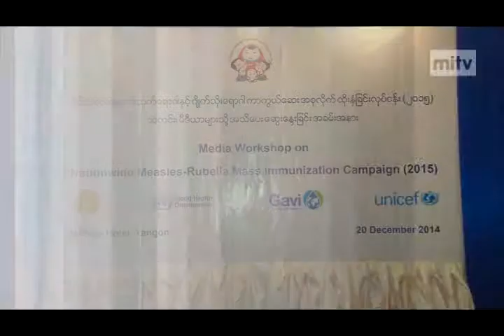mitv - Immunizing Campaign: Ministry Of Health, UNICEF & WHO Program